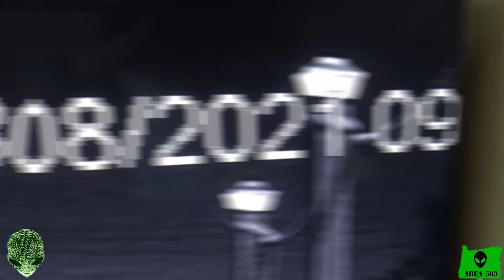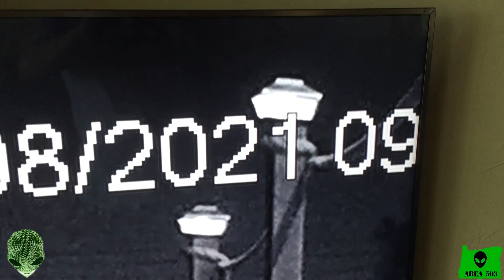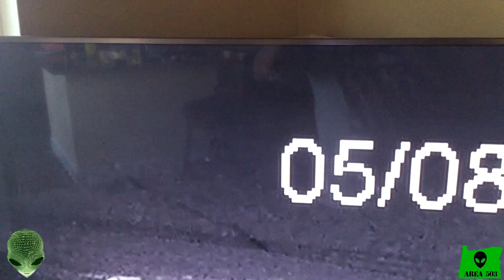#109 USO/UFO Sightings from around the world!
In this episode we will be talking about a recent sighting of an Unidentified Submerged Object and a Unidentified Flying Object!

Hello Everybody! Manny here at Area 503!

A drone AI controlled drone has officially killed a human